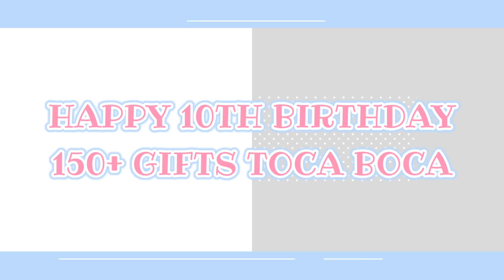BIRTHDAY SPECIAL 150+ FREE GIFTS from TOCA BOCA in TOCA WORLD + New Home Designer Festive Decoration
HI NECONIES
In this video I'll share to you the new trailer from Toca Boca about the 150+ FREE GIFTS in Toca Life World and how to get them.

I don’t own the background music used in the video